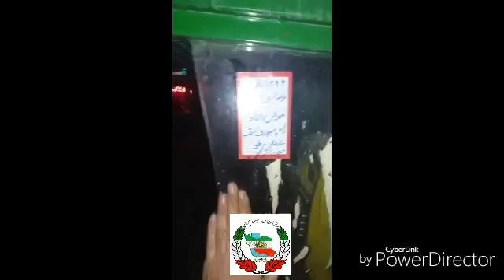فعالیت هموندان در سازمان ملی میهنی